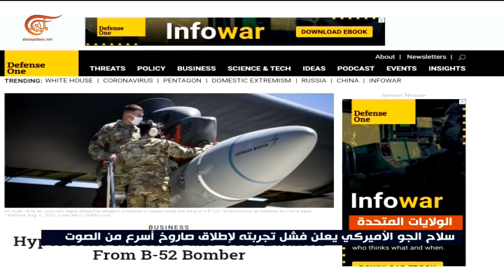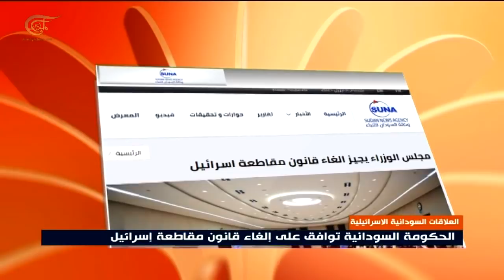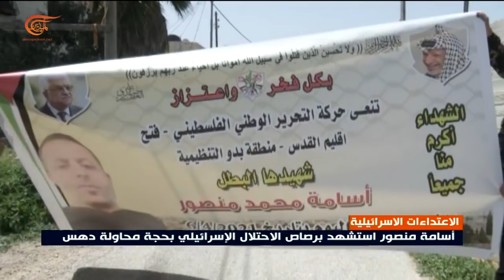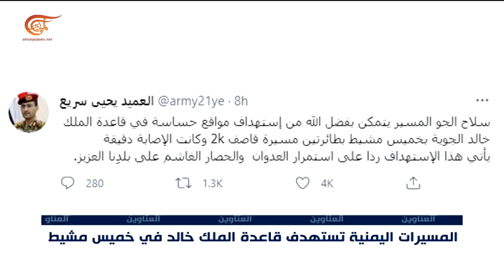نشرة الثامنة صباحاً | 2021-04-07